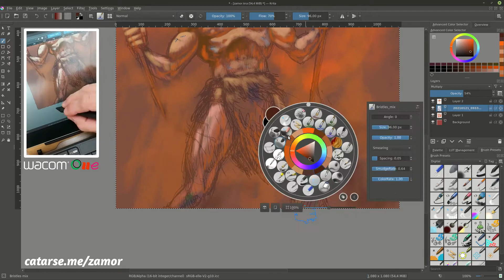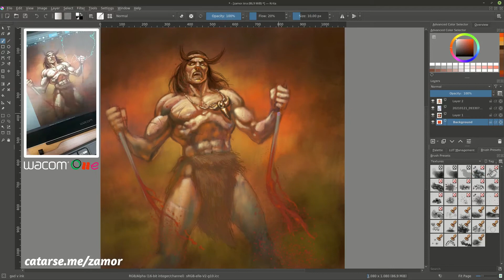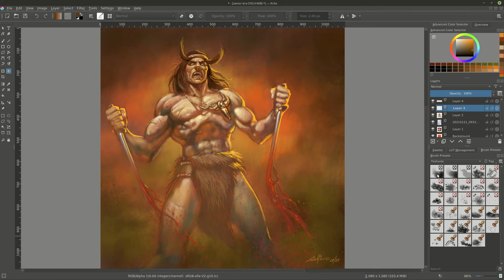ZAMOR de Franco de Rosa e Mozart Couto | Fanart no KRITA | Arte Digital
Fiz esta pin-up (Digital Art Timelapse) no Krita, um dos melhores programas de desenho e pintura digital, para divulgar o belíssimo Projeto da Editora Universo Fantástico no Catarse. Um clássico das Histórias em Quadrinhos dos anos 1980 que voltou em uma edição especial com roteiro de Franco de Rosa e arte de Mozart Couto, duas lendas vivas da HQ Nacional!
Para conhecer um pouco mais do projeto, seguem os links das entrevistas no Canal Milhas e Milhas.

LEITURA SUGERIDA:
Como Desenhar Arte Fantástica (Mozart Couto)